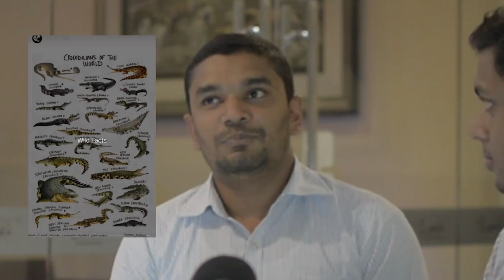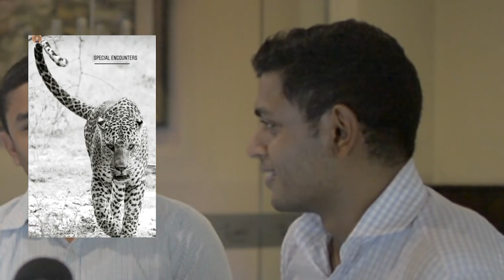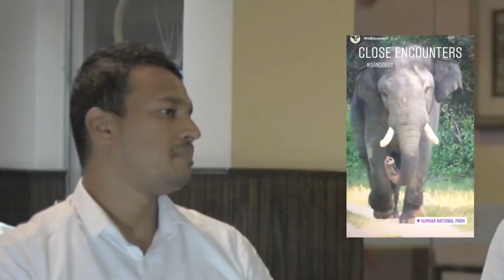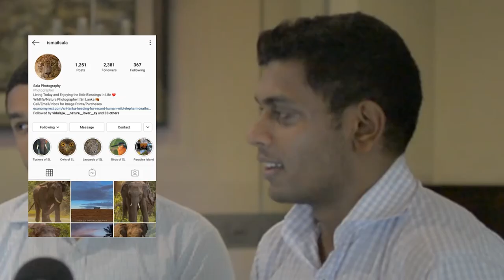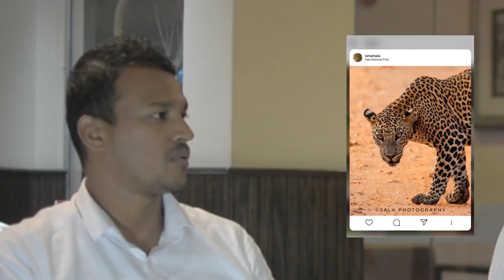Behind the Gram | Throw Back Season | Nilushan & Sala | The Hopper Island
Welcome to another episode of our brand new talk show BehindTheGram throwback season from The Hopper Island!

Nilushan and Sala are well known for their wildlife photography in Sri Lanka.

Catch them on this episode of Behind The Gram as they tell us their tips on visiting wildlife parks and more on Sri Lanka.

We talk to them at Upalis Colombo.